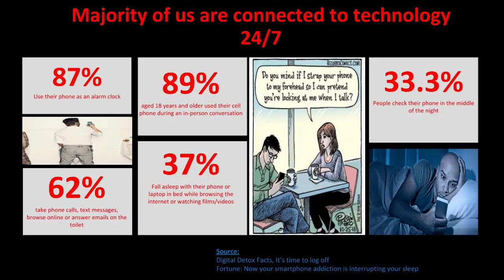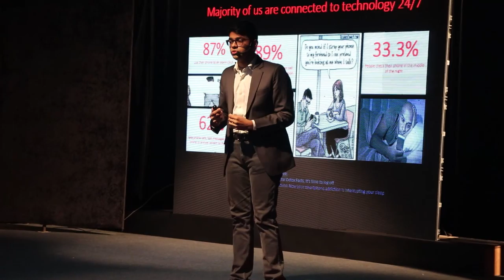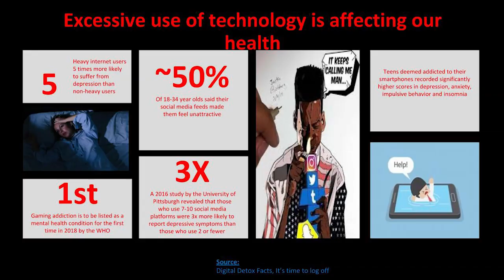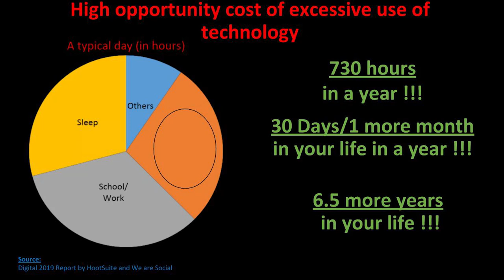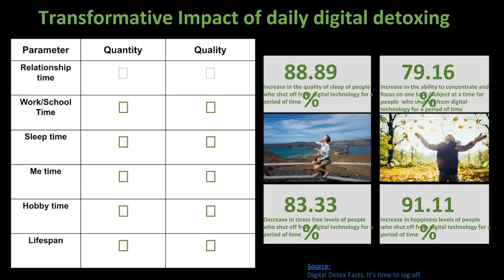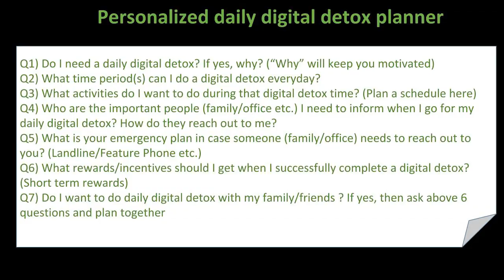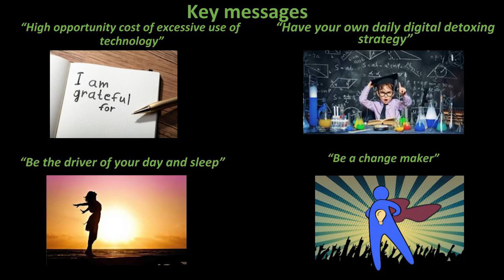Having a Meaningful Relationship with Technology | Rijul Arora | TEDxKhaitanPublicSchool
Watch Rijul Arora talk about the transformative and powerful techniques for having a meaningful and intentional relationship with technology. Mr.Rijul Arora is a technology enthusiast and a millennial who’s been on both sides of the table-completely addicted to technology, left it and now uses it moderately and positively. This transition has completely transformed his life personally, professionally and mentally. Thus, he tries to spread this message of “positive and moderate consumption of technology” through NGOs like LookUp.Live, global speaking platforms like TEDx, Character day and writing platforms like Thrive Global, Medium and Samvada. This talk was given at a TEDx event using the TED conference format but independently organized by a local community.